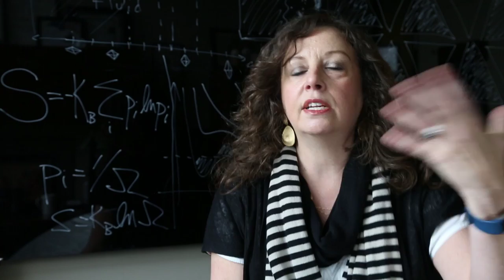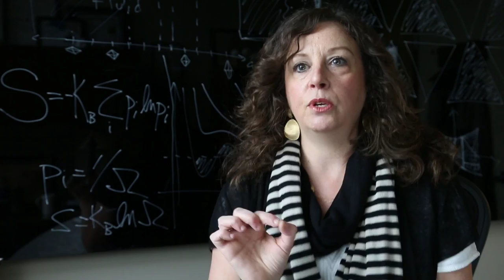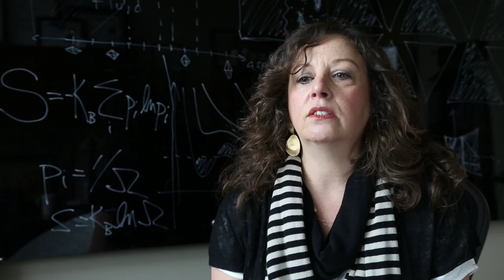Sharon Glotzer: ‘Digital Alchemist’ Seeks Rules of Emergence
Sharon Glotzer explains how emergence, entropy and order can all fit together.

For more on Glotzer's work on emergence, read the full interview on Quanta Magazine's Video by CJ Benninger for Quanta Magazine.

Quanta Magazine is an editorially independent publication launched by the Simons Foundation.